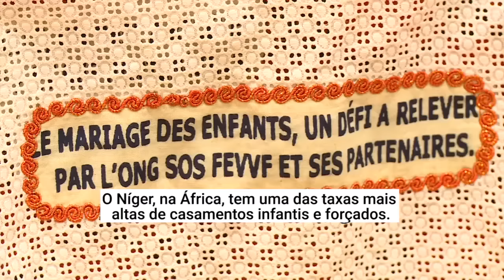Mundo poderá ter quase 1 bilhão de meninas forçadas a casar até 2030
Se políticas públicas adequadas de proteção a meninas e adolescentes não forem colocadas em prática, o mundo poderá ter cerca de 950 milhões delas presas em casamentos forçados até 2030, alertou o Escritório de Direitos Humanos da ONU. Uma reunião em Genebra discutiu o tema e ouviu algumas das meninas; confira nesse vídeo especial.